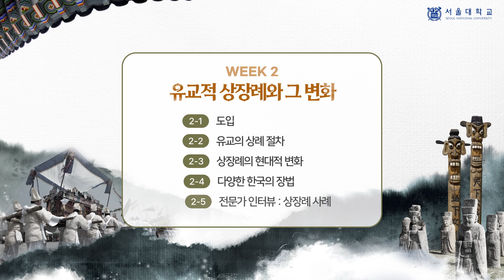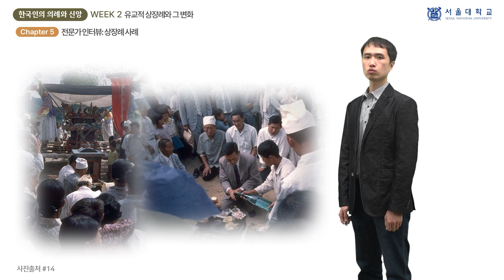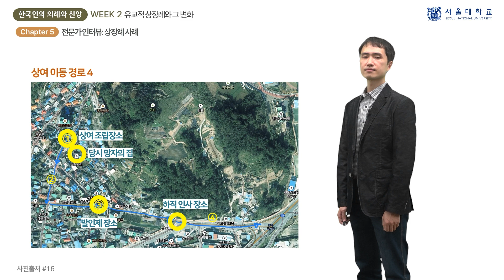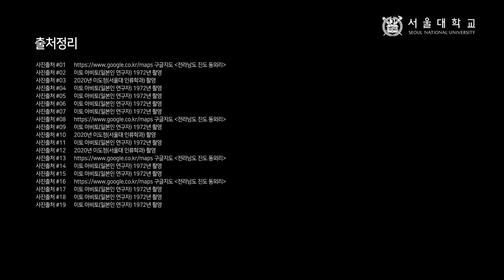한국인의 의례와 신앙 2-5 (Rituals and Religions of Koreans 2-5)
『한국인의 의례와 신앙』 2주차 「유교적 상장례와 그 변화」의 5차시 (week 2 - chapter 5)인 「전문가 인터뷰: 상장례 사례」 강의 영상입니다.

담당 교수: 오창현

This video clip is a lecture titled "Expert Interview: A Case of Memorial and Funeral Rituals", the 5th chapter of "Confucian Mourning and Funeral Rituals and Their Changes", the 2nd week of "Rituals and Religions of Koreans".

Professor: Oh, Changhyun